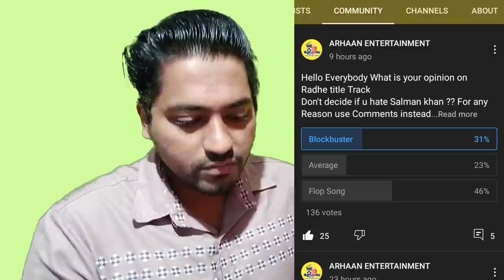Radhe Title Track Reaction | Radhe - Your Most Wanted Bhai | Salman khan & Disha Patani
Paid Reviewers Jo logo ko Bewakuf bana rahe hai | Radhe Title Track Reaction | Salman khan

Radhe title Track
Radhe Title Track Reaction
Radhe Title Track Review
Radhe - Your Most Wanted Bhai
Radhe Trailer Review
Radhe Review
Radhe title track Roast
Paid Reviewers Exposed